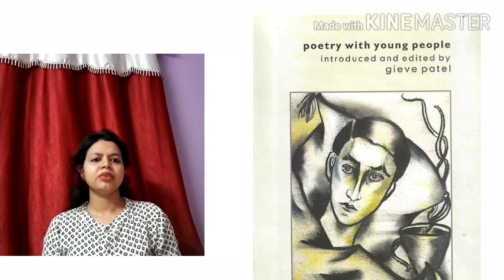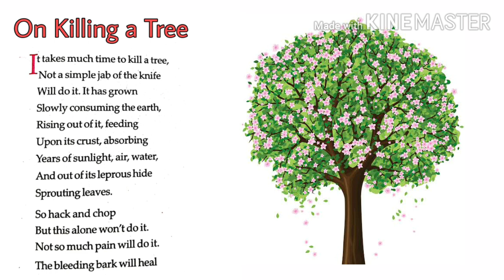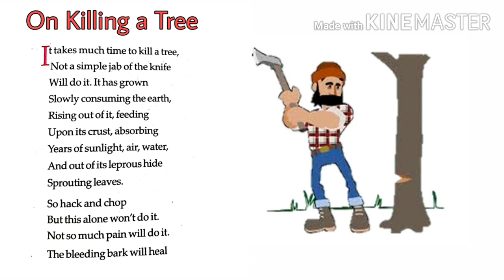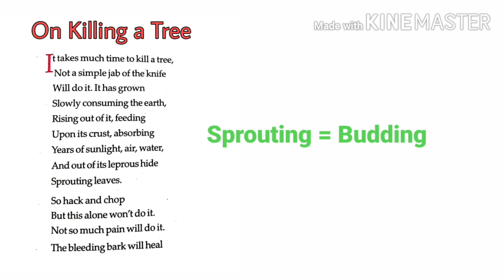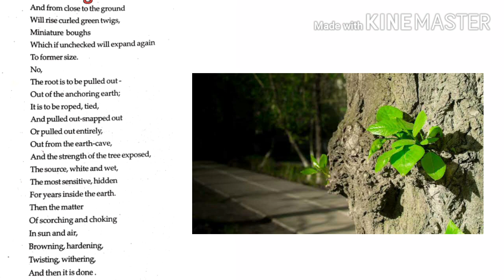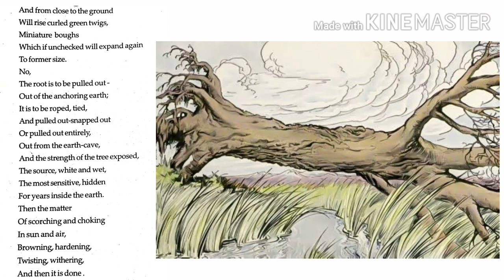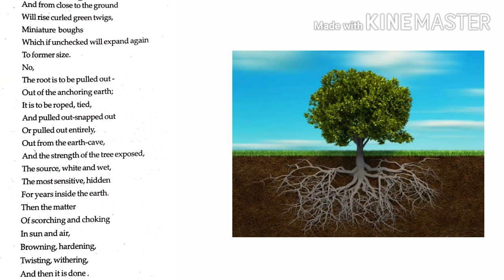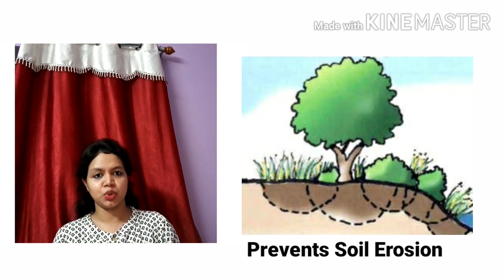Ray & Martin Online Class for HS Class XII– English - Chapter 5- On Killing a Tree.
Faculty Name : Sulagna Sahu
Subject : English
Topic : Chapter 5- On Killing a Tree